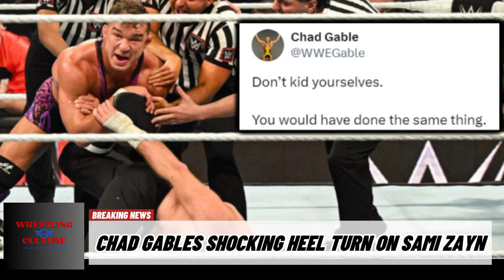"The Betrayal of Friendship: Chad Gable's Shocking Heel Turn on Sami Zayn"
Witness the jaw-dropping moment when Chad Gable's long-standing friendship with Sami Zayn crumbled before our eyes on WWE Raw! After helping Zayn capture the Intercontinental Championship, Gable's frustrations boiled over into a shocking heel turn, leaving Zayn reeling and the WWE Universe in disbelief. Join us as we delve into the depths of this betrayal, exploring the emotional turmoil and bitter rivalries that now define the landscape of WWE. Don't miss a moment of the drama as we unravel the tangled web of alliances and betrayals in this must-see episode of WWE Raw!